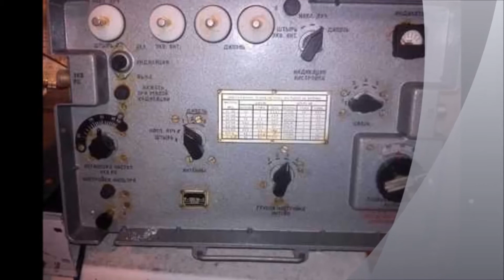FOCUS FM 103,6 ΠΕΙΡΑΤΕΣ